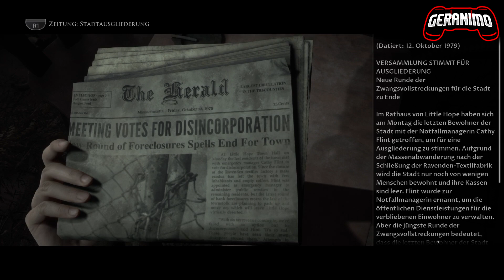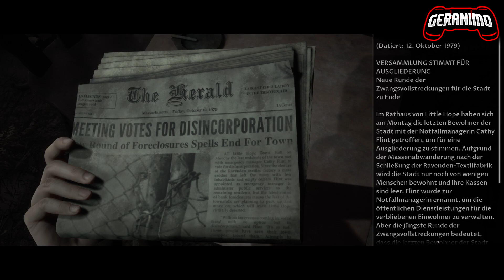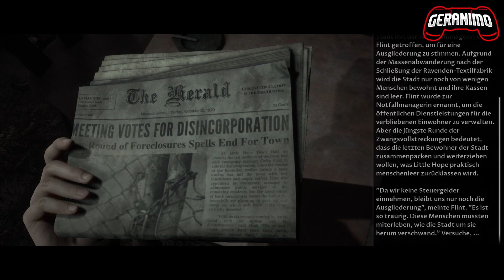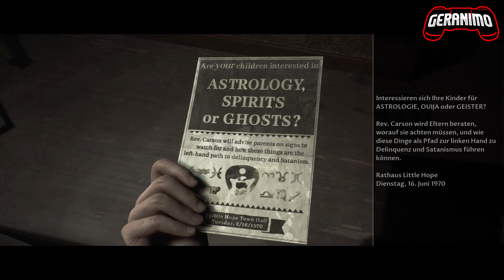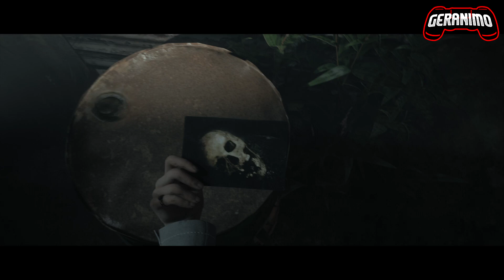Dark Pictures: LITTLE HOPE #03: Gebratene Eltern 💀 Horror Let's Play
Der Fremde aus der Bar war leider nicht wirklich hilfreich. Entsprechend versuchen wir Hinweise zu finden, um aus dieser komischen Situation zu entkommen. Für Nessie jedoch kommt es dabei zu einem Aussetzer.

In diesem Let's Play ist dabei: Nessie.

NEU! Die Horror-Serie über Paranormales und mehr!